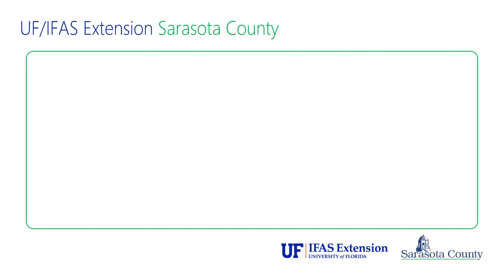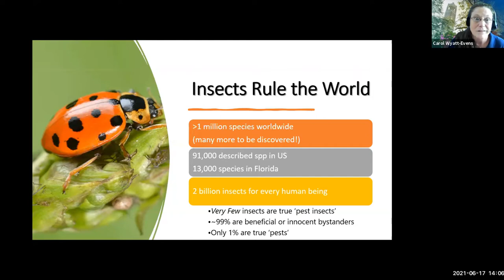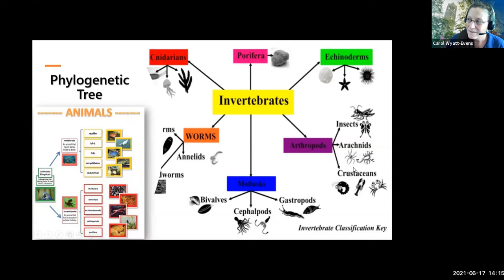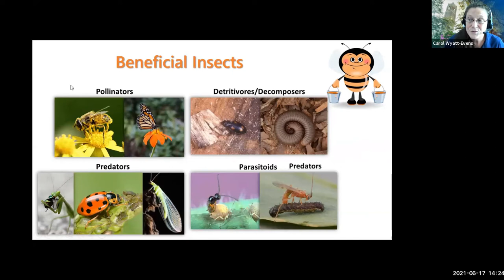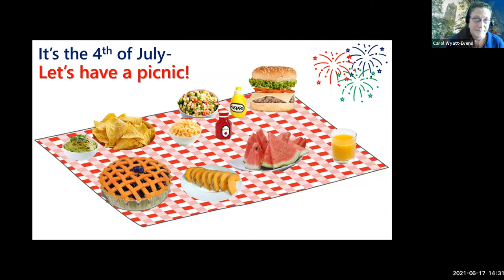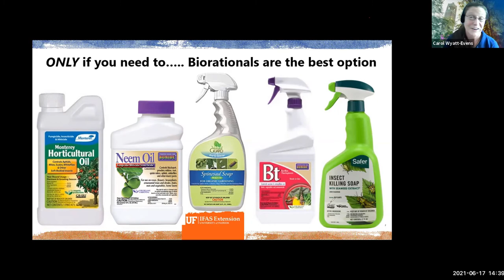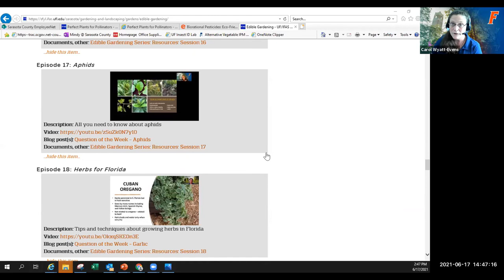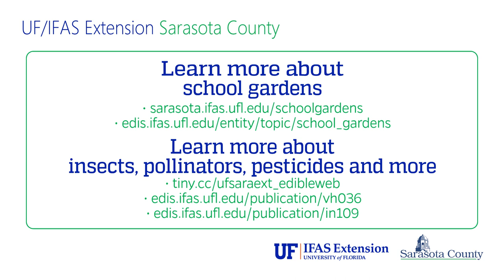School Garden Workshop: Am I Bugging You? (session 04 of 05)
Know your good bugs from the pests? What’s the real importance of pollinators? Join this cool webinar to learn about bugs, and why some can be good for our garden (and our picnics, too), in our fourth of five School Garden Workshop sessions.